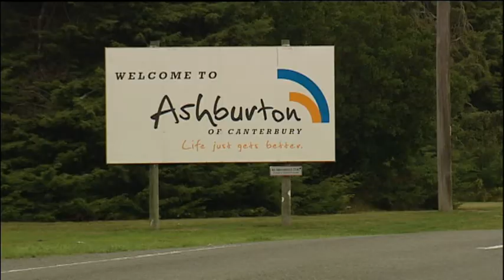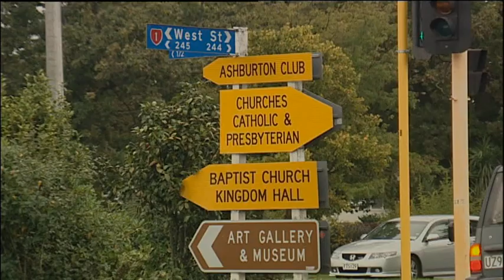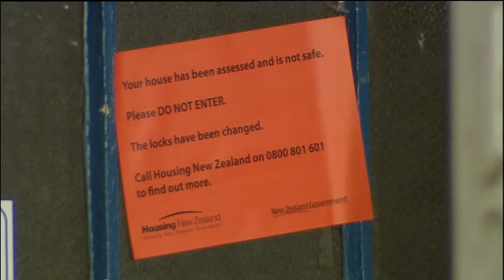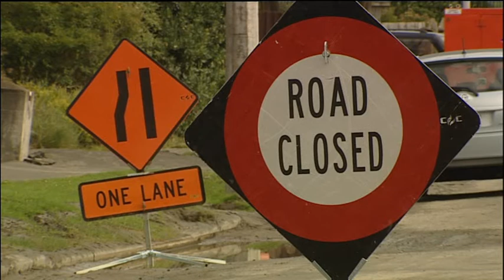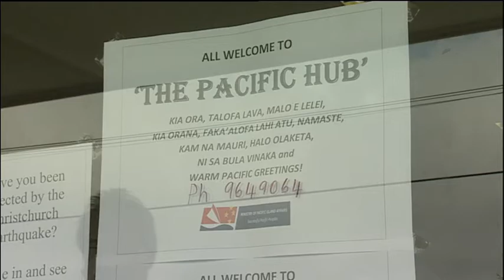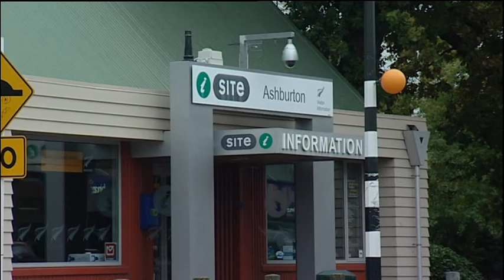Tagata Pasifika -Christchurch. Kolohe Kai and Vince Harder Part 2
Christchurch update, Hawaiian band Kolohe Kai and Vince Harder is in the studio.